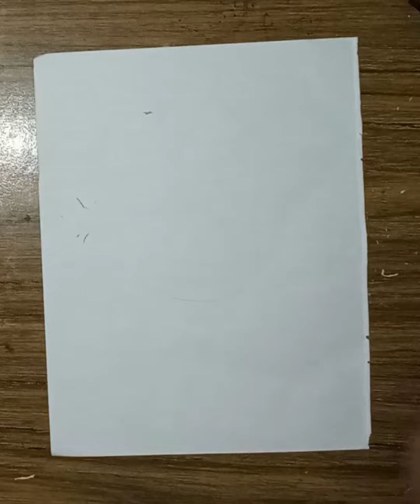Letter S Swan /Swan drawing with letter S/Easy Swan drawing/How to draw SWAN